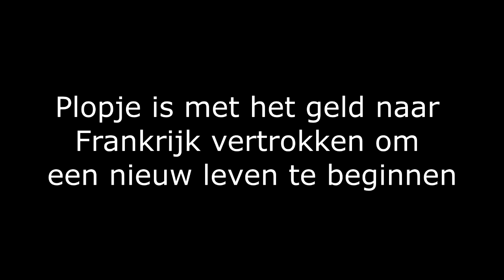Kabouter Plop YTP - Lui eet poep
Lui is een viezerik want hij heeft zijn eigen poep opgegeten